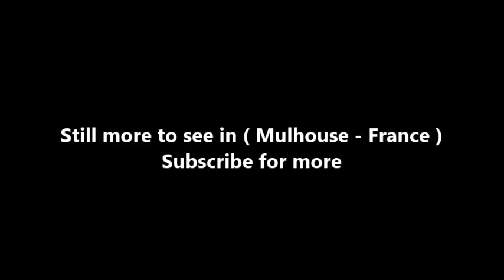Places to see in ( Mulhouse - France ) Temple Saint Etienne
The Temple Saint-Étienne is a Calvinist church located in the city of Mulhouse, Alsace, France. Its congregation forms part of the Protestant Reformed Church of Alsace and Lorraine. Because of its central location on the main square of Mulhouse, the Place de la Réunion, and its 97 metre high bell tower (the highest steeple in the department of Haut-Rhin), it is sometimes referred to as the "Cathedral of Mulhouse" (Cathédrale de Mulhouse). The church was designed by the city architect Jean-Baptiste Schacre, who also designed the large Catholic St. Stephen's Church (Église Saint-Étienne).

Until 1858, the former parish church of St. Stephen stood at the location of the current building. The originally late Romanesque building from the 12th century was expanded at the beginning of the 14th century in the Gothic style. A substantially higher choir was added to the nave. In 1510, the Romanesque bell tower was remodelled in the style of the Renaissance. In 1707, the bell tower was crowned with an onion dome. In 1857, the city council of Mulhouse decided to replace the place of worship, which had come to be looked upon as dilapidated, by a new building. The city architect Schacre, who had already constructed the main synagogue of the city and the Catholic St. Stephen's Church, designed a church in the neo-Gothic style with a simple, rectangular ground plan without a transept and choir. In contrast to the long Catholic church, it was a squat, but very wide building.

The bell tower, which is visible from quite a distance away, stands behind the building, in contrast to its model on the Freiburg Minster. The current church was built between 1859 and 1866. Since February 2009 and prospectively until late 2019, the church is subjected to a progressive restoration of all its exterior and interior parts. The work had started with the complete scaffolding of the steeple.

A considerable part of the furnishings of the previous building were used in the St. Stephen's church of Jean-Baptiste Schacre. The most important of all the artistic treasures of the city of Mulhouse are the large leaded-glass windows from 1320 to 1350, famous for their vivid design and rich colors. They were originally in the choir and were set into the clerestory windows. The Baroque choir stalls of dark oak are from 1637. The stone church monument of Baron Friedrich Ludwig Waldner von Freundstein (1735), an important work of the local late Baroque period, was erected in the assembly room of the new church. Of the Silbermann organ made by Johann Andreas Silbermann (1765), only the case remains; it was moved into the Reformed St. John's Church (Temple Saint-Jean) of the city, when the old church was torn down.

The current organ comes from the workshop of Eberhard Friedrich Walcker, but has been altered many times since it was installed in 1866, especially by the Schwenkedel organ manufacturer. The Baroque pulpit from 1647 is found in the Reformed church of Illzach today. The main steeple houses the largest set of bells of any Protestant church in France. The five bells were cast in 1867 in Zurich.

( Mulhouse - France ) is well know as a tourist destination because of the variety of places you can enjoy while you are visiting Mulhouse . Through a series of videos we will try to show you recommended places to visit in Mulhouse - France